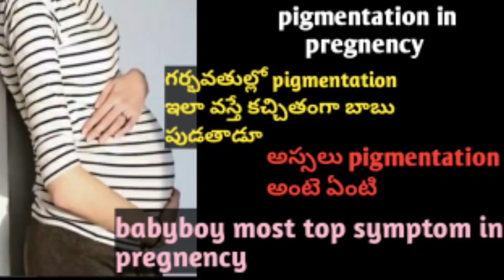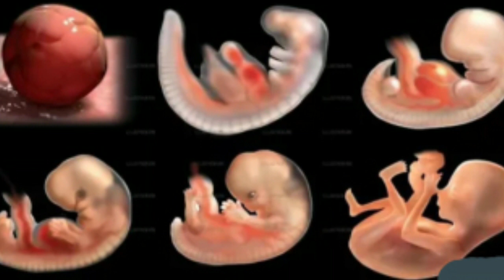how to find baby gender with baby bpm in scaning report/baby Fhr tells baby gender in which month🤔